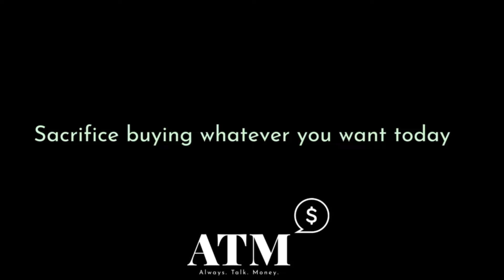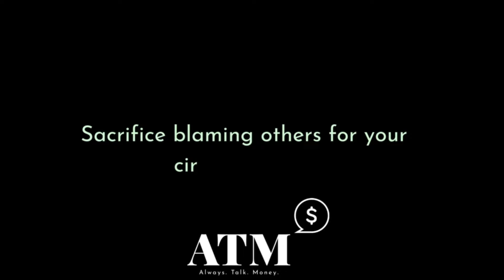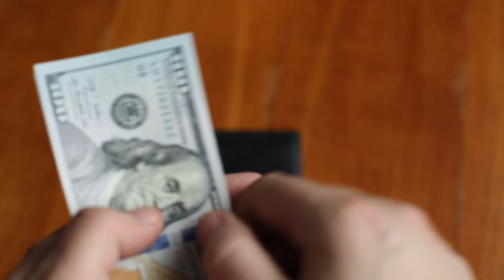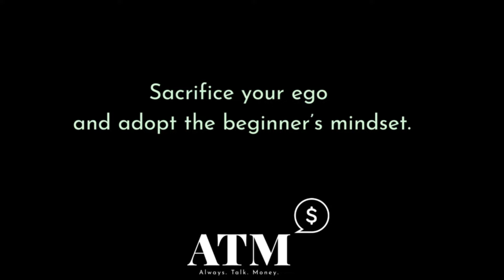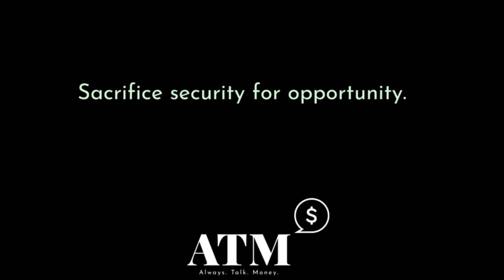10 sacrifices to GET AHEAD of 99% of people FINANCIALLY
the road to wealth is paved with challenges but a lot of mediocrity. if you want to get ahead of 99% of people financially these are 10 sacrifices you will have to make. get rich, get money, be patient.

Like My Edits?